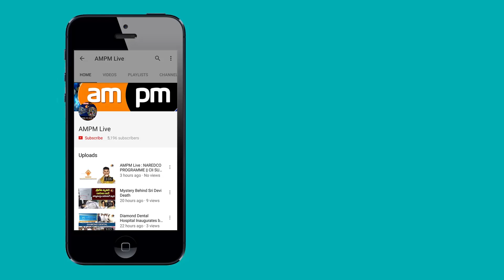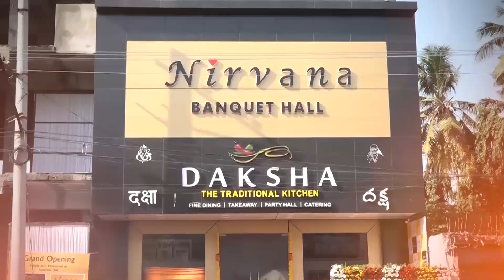Teachers Day Celebrations in Universal Educational Institutions || Visakhapatnam